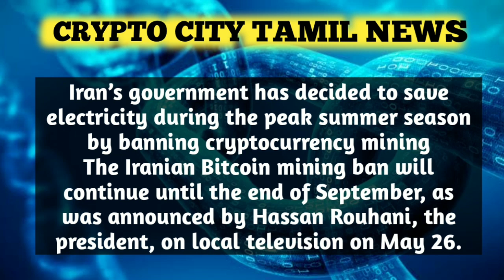Crypto Tamil News | crypto news updates tamil | Bnb coin | Bitcoin updates | tron token updates